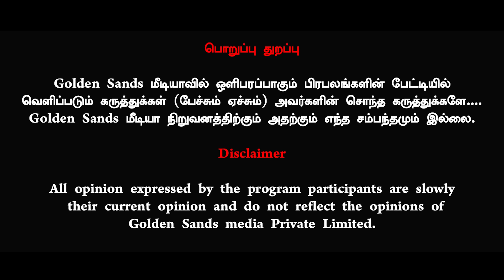நட்டாற்றில் விட்ட பாஜக! ஆளுநர் கடு கடு! மீண்டும் பதவியேற்ற பொன்முடி! Umapathy Latest Interview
ஆளுநர் முன்பு சிரித்த முகத்துடன் அமைச்சராக பதவியேற்ற பொன்முடி! Umapathy Latest Interview

Thanks 🌟